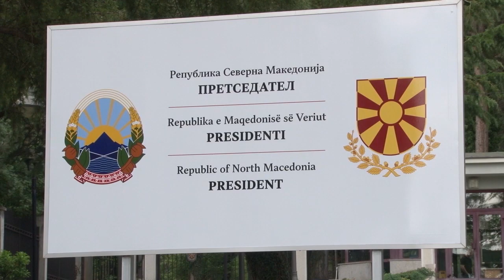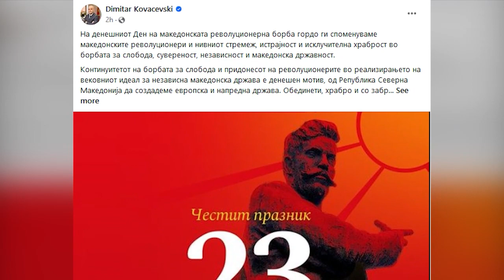Власта и опозицијата обединети во честитките по повод 130 години македонска револуционерна борба